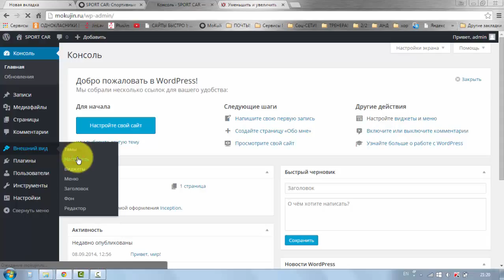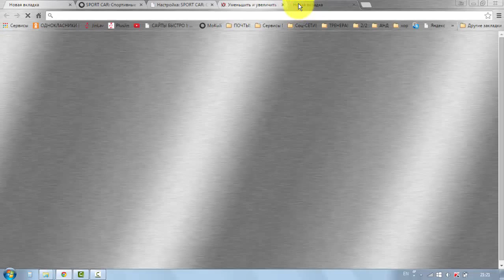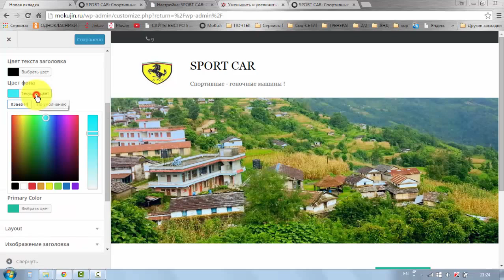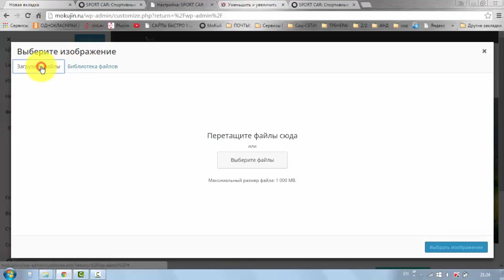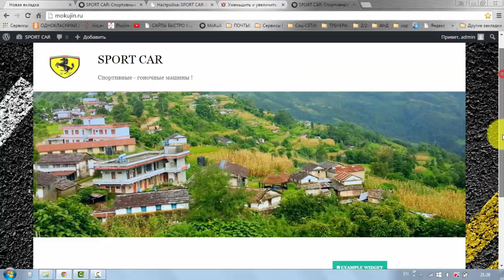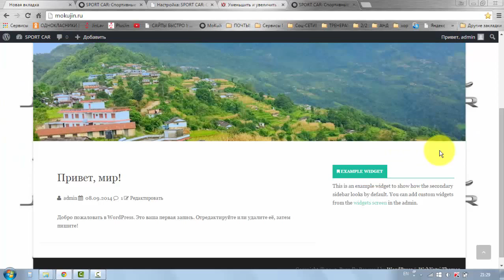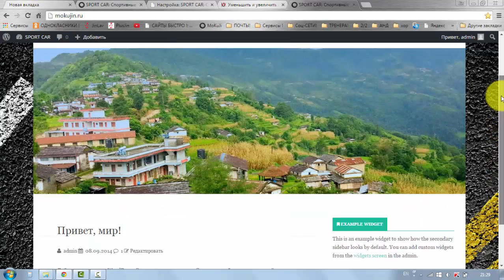Урок # 8 Настройка ширины сайта и фона !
В этом видео мы сделаем настройку ширины сайта и фона !